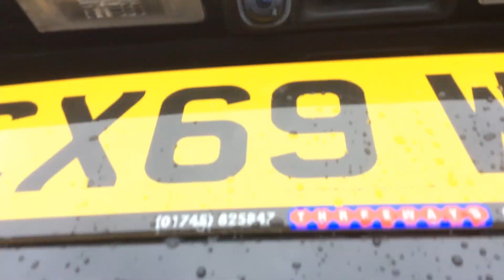12 July 2024